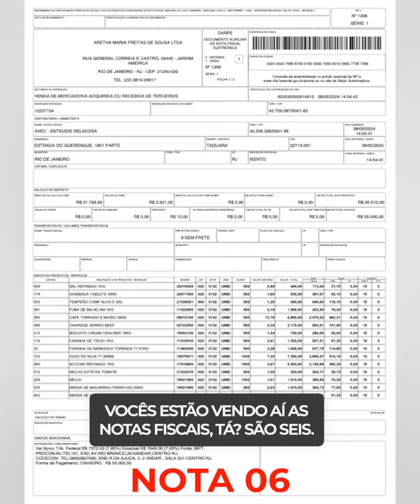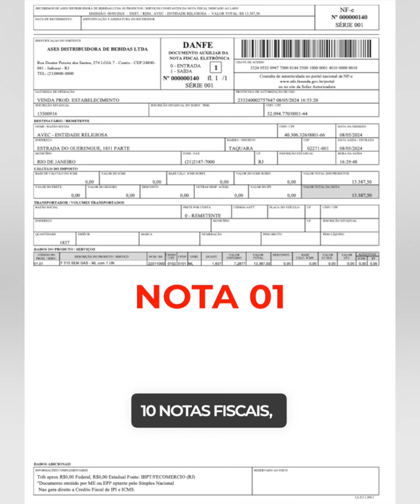PRESTANDO CONTA! Dinheiro arrecadado para ajudar o povo gaúcho